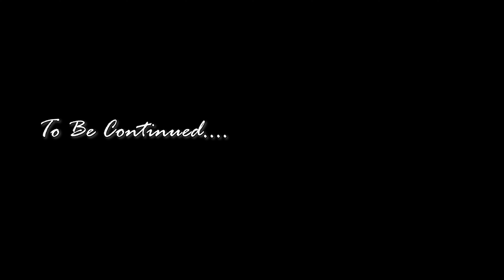Heritage Resort Vlog Bangladesh | হেরিটেজ রিসোর্ট মাধবদী নরসিংদী | Omar Faruk Jafree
Heritage Resort Bangladesh - ২ হাজার টাকায় এত কিছু আশা করি নি | হেরিটেজ রিসোর্ট মাধবদী নরসিংদী | Day Tour Near Dhaka - Heritage Resort (Best Resort Near Dhaka City)

Heritage Resort is located in Madhabdi, Narsingdi, 40 Km away from Dhaka.
Away from the hustle and bustle of the city, Heritage Resort awaits with an abundance of surprises. Resort consisting of 48 Acres of green land compels one to experience life in the extraordinary definition.

Among the lush trees and splendid landscape overlooking the lake, Heritage Eco Resort is picture-perfect when it comes to amenities and conveniences. Modern cottages overlooking the lake offer facilities such as Wave Pool, VR Game zone, Kids Pool, and many more. Superior Accommodation of 58 rooms, fine restaurants serving great cuisine, and a quiet emphasis on your well-being. Wave pool, Vast Swimming pool, VR Game zone, Meetings, and Banquet Hall, All brought alive by the sincere attention to your family or team holiday that is distinctively Heritage.

From Dhaka, south one can easily reach here via public transport through Jatrabari, Kachpur, Gawsia than Madhabdi.
From Dhaka North easy way is through Kuril, 300 feet, Kanchan, Chan para/ Gawsia than Madhabdi.

Heritage Resort Services and facilities
- Air-Condition rooms.
- Free hi-speed internet
- 24 hrs tea/coffee set up
- Smart TV with satellite connection channel
- Intercom
- Hot & cold water
- Hairdryer
- 24 Hours Front Desk
- 24 hours electricity backup including AC
- Breakfast for two persons (Children below 5years is complimentary and children above 5-10 half charge/children
- 24 hrs Room Service
- Laundry Facilities
- Swimming Pool, Wave pool, and Kids pool
- Jacuzzi- GYM
- Car Parking

Accommodation with rent:
Accommodation at Heritage resort Gazipur features all the essential contemporary amenities required to make the stay a truly memorable one. With accommodation, the traveler can enjoy rides and quite a beautiful environment for complete refreshments. This multi-functional Heritage resort covering 151 bigha land, consisting of modern building complexes of differential heights with captivating natural and architectural view & fantastic lighting arrangement, Taltola village cottages, Duplex villas, couple based water cottage, elite clubhouse attractive green landscape with the artistic sitting arrangement and ceramic paved road, surrounded by pure Bangladeshi village.

Here is the tariff of accommodation facilities available inside the resort premises.
Accommodation Types Size Occupancy Tariff
Taltola Village 460 - 4 persons BDT 6,666
Villa’s - 4 persons BDT 8,888
Water Cottage - 4 persons BDT 11,111
Day Long Package - 2000 BDT Per Person

This incredible resort is a great initiative by the Bhuyan group. They left no stone unturned to make it the best resorts near Dhaka districts. The resort is spread in 150 Bigha land with beautiful landscaping crafted by the best architecture. So, for a picnic, corporate events, private holidays, and day out with friends and family heritage eco-resort Madhabdi Narsingdi can be the best place indeed.

Heritage resort Narsingdi is one of the famous leisure and picnic spots near Dhaka. Residents of not just Dhaka city but even Gazipur, Narayangonj, Narshingdi, Gazipur often visit this spot because of its rich verdure. You can make the best out of this place by spending not just a day but having an overnight trip here.

(নরসিংদীর মাধবদীতে  ১৫০ বিঘা জায়গার উপর নির্মিত রিসোর্টটিতে রয়েছে আধুনিক কটেজ, সুইমিং পুল, ওয়েভ বিচ, কিডস ওয়াটার জোন, কিডস জোন, ভার্চুয়াল রিয়েলিটি গেইম জোন, সু-বিশাল লেক, সু-বিশাল রেস্তোরাঁ, কনফারেন্স হল, কালচারাল হলসহ রাতে সময় কাটানোর জন্য মুন সিন কর্নার।)

Regards,
Omar Faruk Jafree